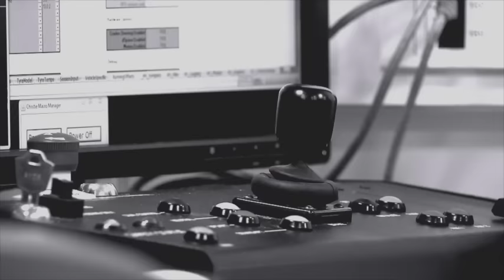tj13TV presents - Montreal with Lewis Hamilton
2014 World Champion Lewis Hamilton shares his view on the Circuit Gilles Villeneuve that host the 2015 Canadian Grand Prix, "The track is great, it really suits my driving style because it’s an attacking circuit, you really have to be aggressive on the kerbs.One of my favourite race week-ends of the year!"